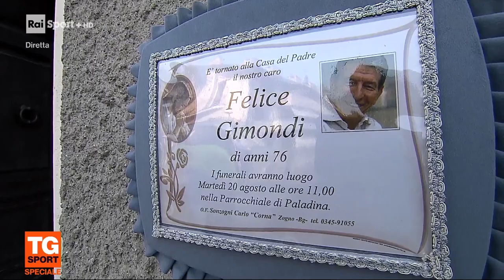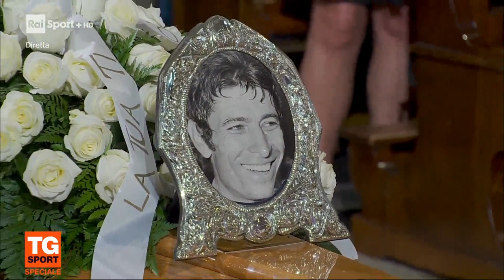Tg Sport Speciale Funerale Felice Gimondi